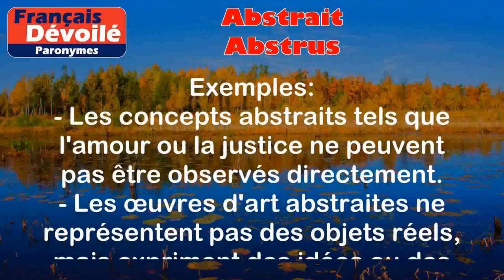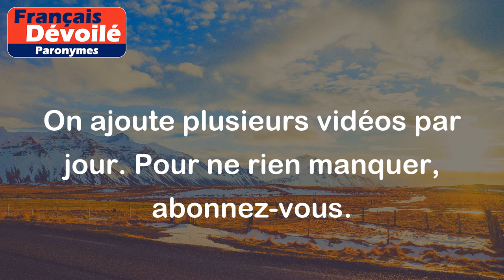Abstrait et Abstrus (Paronymes)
Abstrait:
L'adjectif "abstrait" qualifie quelque chose qui n'a pas de réalité concrète, qui est conceptuel ou imaginaire.

Exemples :
- Les concepts abstraits tels que l'amour ou la justice ne peuvent pas être observés directement.
- Les œuvres d'art abstraites ne représentent pas des objets réels, mais expriment des idées ou des émotions.

Abstrus:
L'adjectif "abstrus" désigne quelque chose de difficile à comprendre, d'obscur ou de complexe.

Exemples :
- Ce livre de philosophie est très abstrus, il demande une grande concentration pour en saisir les concepts.
- Cette théorie scientifique abstruse nécessite une solide connaissance du sujet.

Différence entre les deux mots:

Bien que les mots "abstrait" et "abstrus" puissent sembler similaires, ils ont des significations différentes.
- "Abstrait" se rapporte à quelque chose de conceptuel ou imaginaire, tandis que "abstrus" se réfère à quelque chose de difficile à comprendre ou d'obscur.
- "Abstrait" peut être utilisé pour qualifier des concepts, des idées ou des œuvres d'art qui ne représentent pas d'objets réels, tandis que "abstrus" se concentre surtout sur la difficulté de compréhension.
En résumé, "abstrait" concerne la nature conceptuelle ou imaginaire, tandis que "abstrus" met l'accent sur la difficulté de compréhension d'un sujet ou d'une notion.